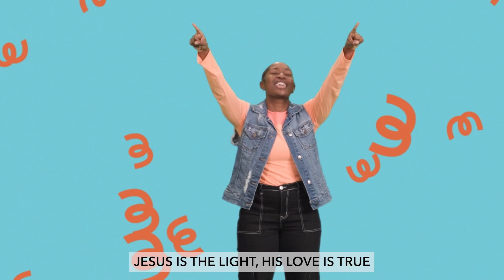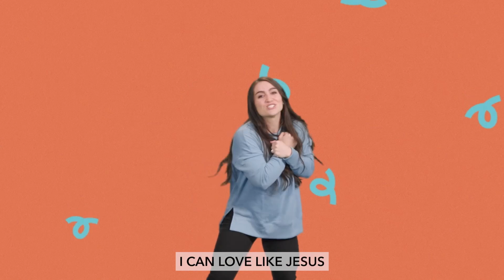Early Childhood | Sunday Service | September 8, 2024